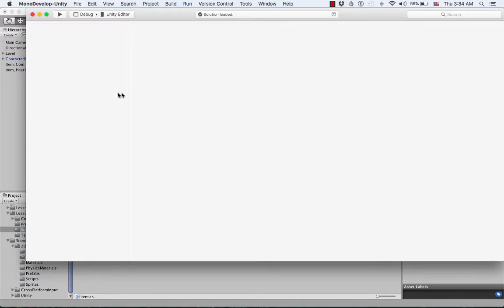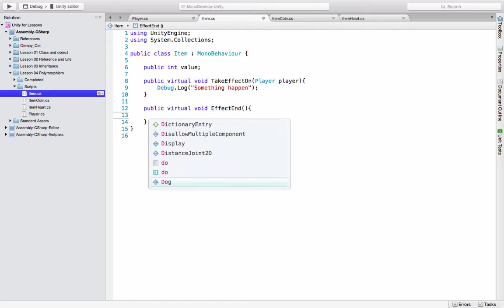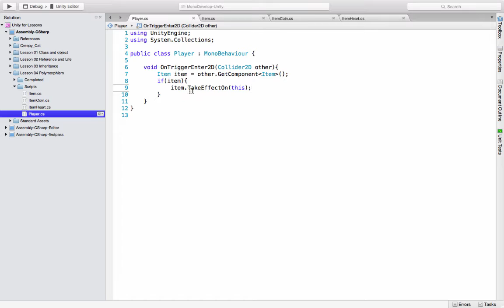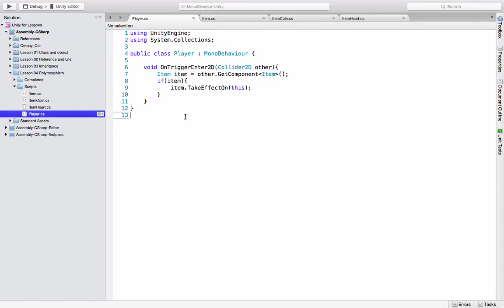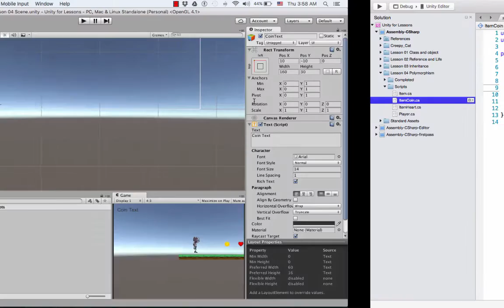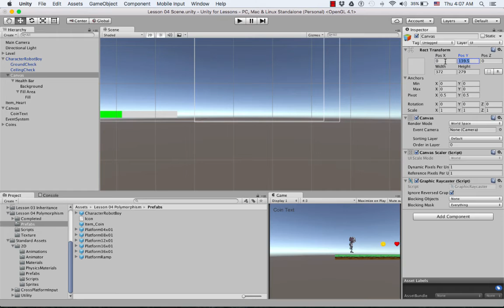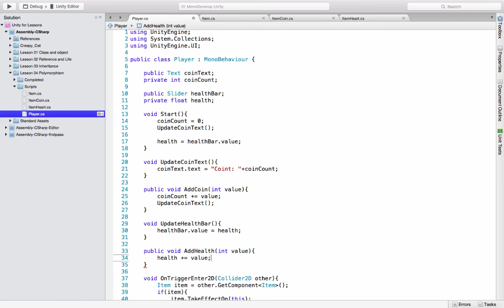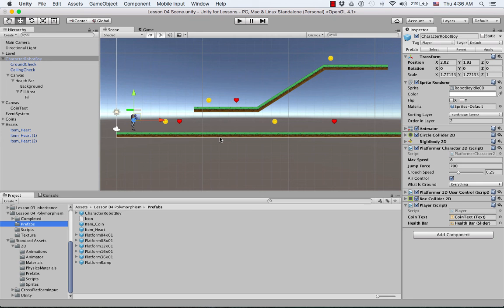Polymorphism EP02 - ควบคุมการทำงานของ Item โดยอาศัย polymorphism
วิดีโอนี้เป็นสื่อประกอบการสอนวิชาการเขียนโปรแกรมเชิงวัตถุ ภาควิชาดิจิทัลมีเดียและระบบเกม คณะวิศวกรรมศาสตร์ มหาวิทยาลัยธุรกิจบัณฑิตย์

ความรู้ภายในวิดีโอ
- การสร้าง UI
- ตัวอย่างการเขียนโปรแกรมรองรับการทำงานของ Item ที่หลากหลาย โดยอาศัยเทคนิค polymorphism